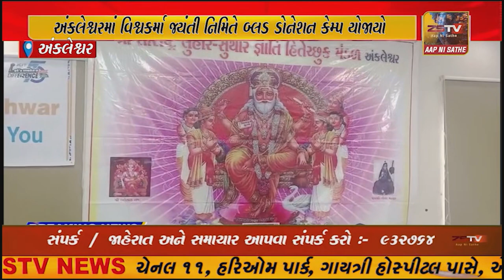અંકલેશ્વરમાં વિશ્વકર્મા જ્યંતી નિમિતે બ્લડ ડોનેશન કેમ્પ યોજાયો, રક્તદાતાઓ એ રકતદાન કરી માનવસેવાની...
અંકલેશ્વરમાં વિશ્વકર્મા જ્યંતી નિમિતે બ્લડ ડોનેશન કેમ્પ યોજાયો, રક્તદાતાઓ એ રકતદાન કરી માનવસેવાની સરવાણી વહાવી હતી...